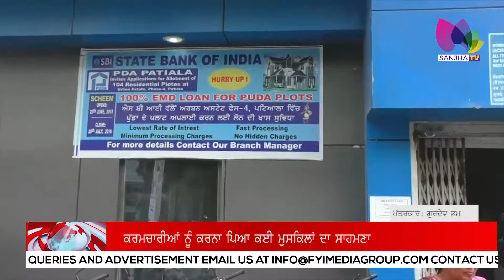ਕੇਰਲਾ ਦੇ ਮਦਦ ਲਈ ਆਂਗਨਵਾੜੀ ਮੁਲਾਜ਼ਮਾਂ ਨੇ ਘਰ ਘਰ ਜਾ ਕੇ ਇੱਕਠੇ ਕੀਤੇ ਪੈਸੇ | Sanjha TV